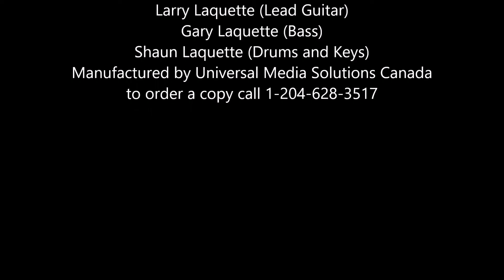Lord I Found You There Video